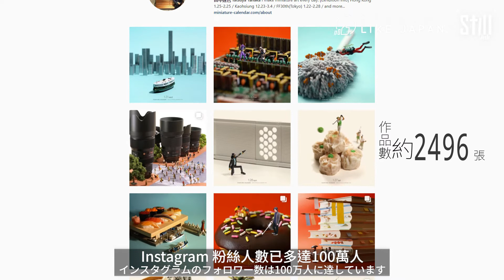【LikeJapan旅遊 x Still.ink】微型場景達人田中達也 海港城開展！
生於1981年日本熊本縣的田中達也，是日本炙手可熱的微型場景設計及攝影師，由2011年4月開始，他展開了名為《MINIATURE CALENDAR》的項目，堅持每天上載一張微型場景作品照片，至今已上載了約2500張作品。他將迷你人偶置入日常用品或食物中，拍攝出有趣的攝影作品，從而表達不同的主題。